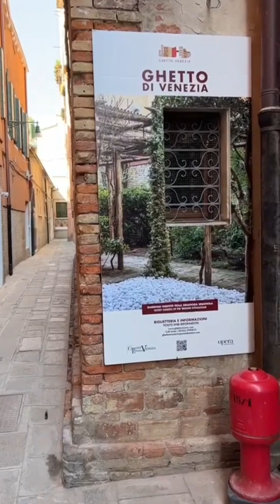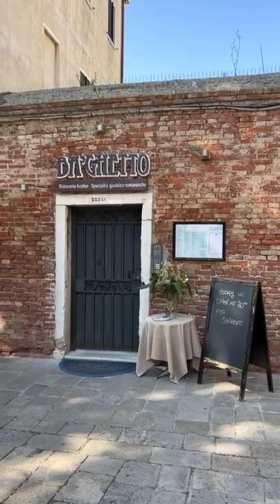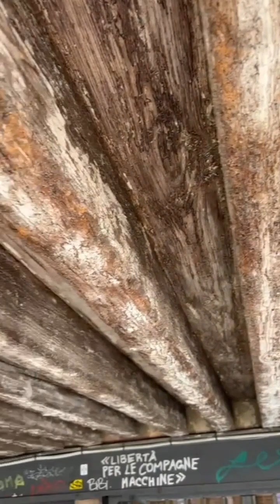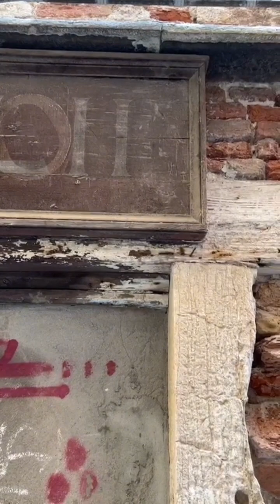Ghetto di Venezia.